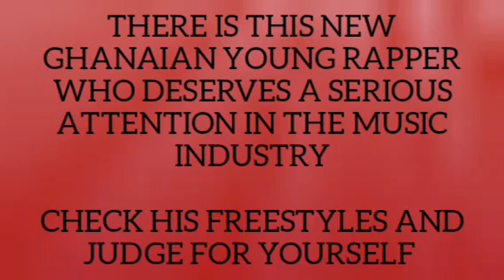Sarkodie will sign this guy pɛɛ, he is really a rapper